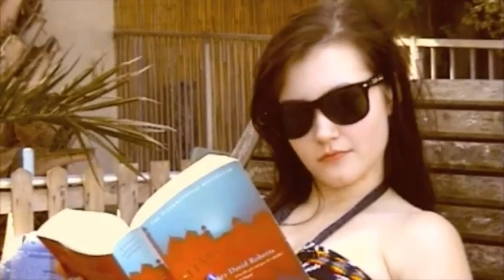Ordinary suburban girl Falling Mirror 2010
South African band with lots of talent. You love the music now check out this awesome video. If you liked this video